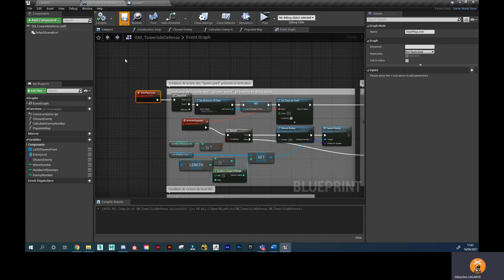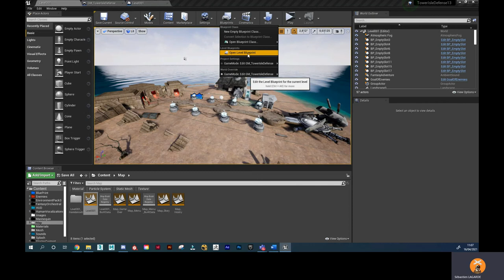Tuto unreal - À la volée - Gestion du Game Mode selon level Map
Utilisez plusieurs Game Mode pour plusieurs Level Map.